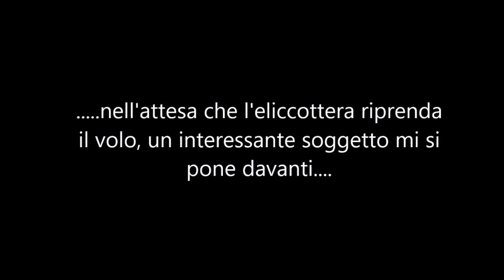Elisoccorso a Torre